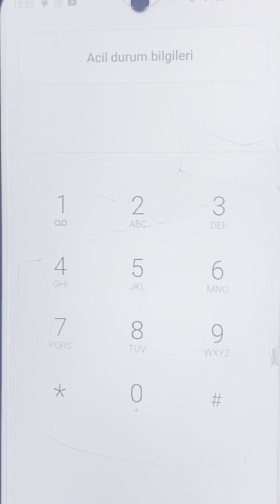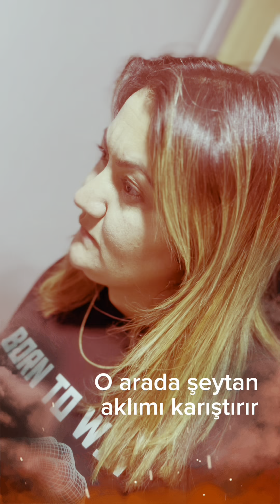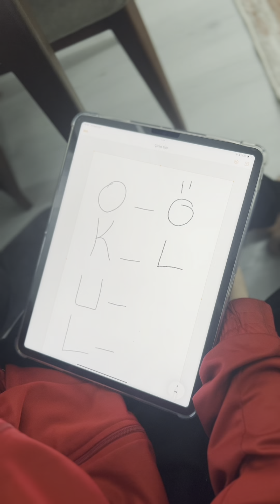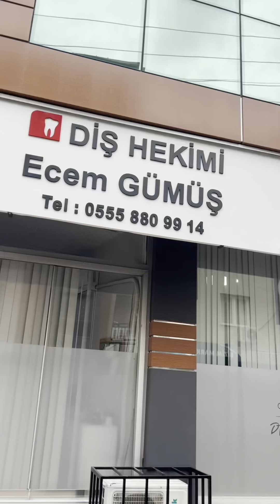2024’ün En Komik Shorts Videoları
Parodiailesi sayfamızda yayınlanan kısa videolardan oluşturduğumuz komedi serisi yüzlerinizde tebessüm yaratmak için ufak bir araç. Umarım beğenirsiniz.İyi seyirler..